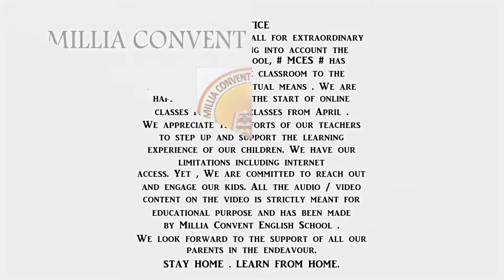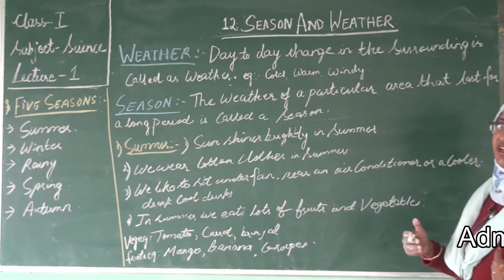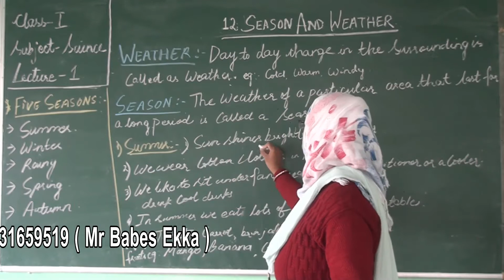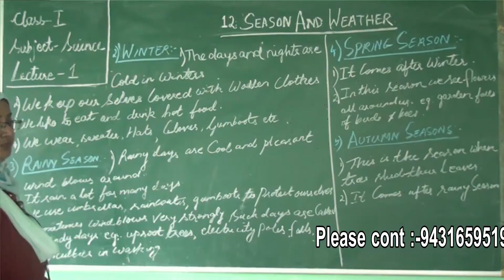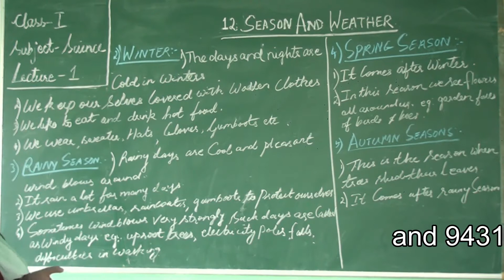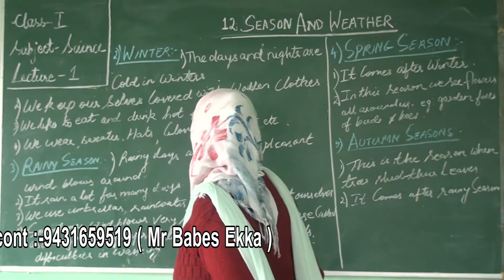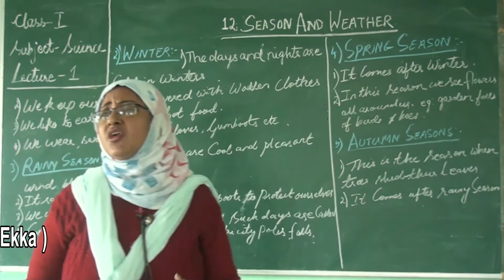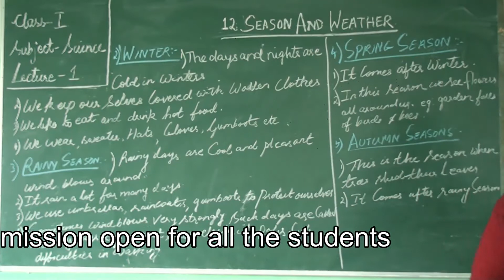class 1 SCIENCE chp 12 lec 1